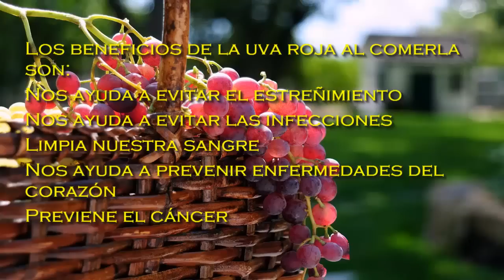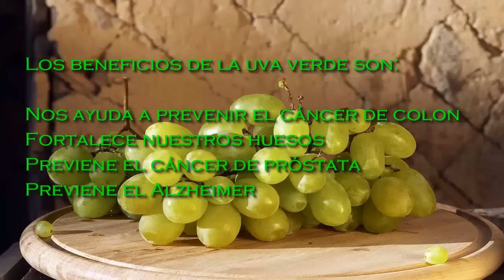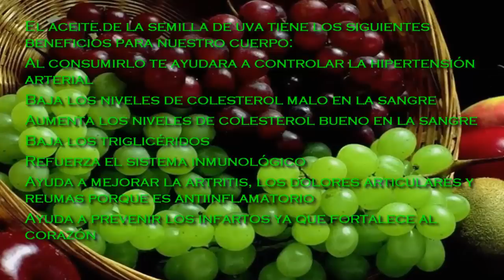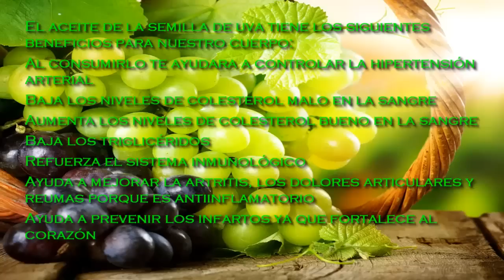Beneficios del aceite de semilla de uva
Los beneficios del aceite de la semilla de uva en nuestro cuerpo al tomarlo en ayunas son increíbles espero te guste el video